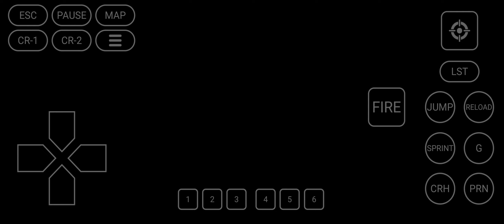Playing BATTLEFIELD With Mods on Android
Basically, you can play any PC games on Android,
at least you have a jacked Android specs to play them.

The FPS is pretty messed up most probably because the mod has plenty of high-poly objects compared to the vanilla version plus recording the gameplay. Maybe I'll try to play the vanilla version later and see the differences.

The Battlefield 2 mod name is ENS (Endure and Survive), my personal survival mod. It was inspired by The Last of Us game. Recorded and tested on a Potato (Sony Xperia 1, Android ver: 10).